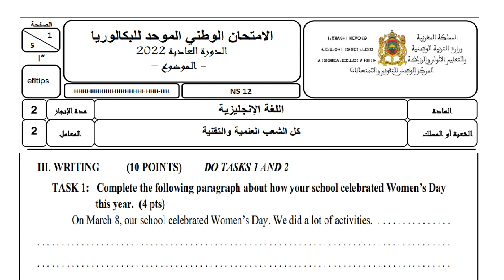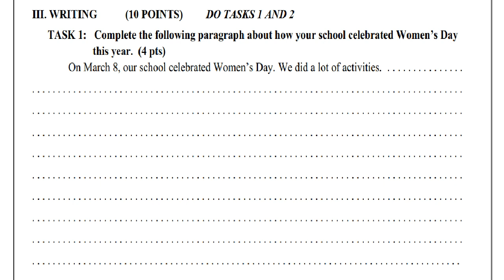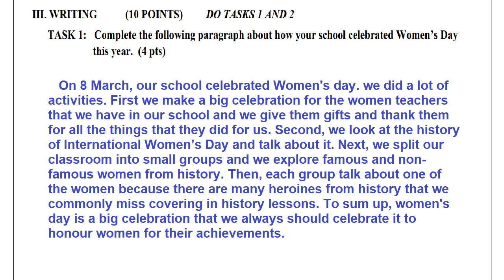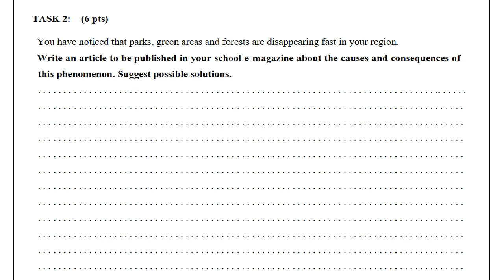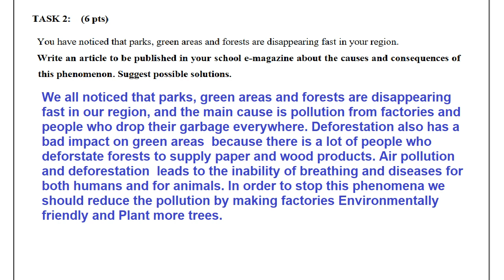(Writing) اسئلة الامتحان الوطني 2022 الدورة العادية مسلك الشعب العلمية والتقنية